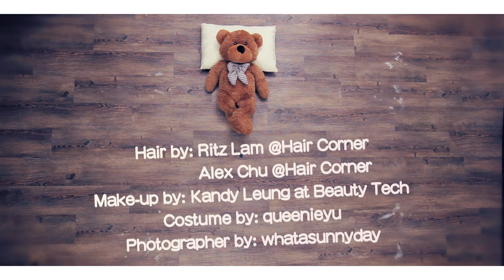許靖韻 Angela Hui《BA BA BA》[MV]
2013 年英皇重點推介女新人- ANGELA 許靖韻

出身於2010年英皇新秀歌唱大賽，以唯一的女生身份殺入最後三強，並以出色的表現加上一手熟練的鋼琴操藝，英皇即時給 ANGELA 簽為旗下歌手。於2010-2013 年間，ANGELA 經歷了很多人生的不同階段，由少女變成人，由中學跳入大學，由學生變成歌手，由商場演出到跟師兄 WILLIAM 及洪卓立等合作， 由觀眾變成演員演出廣告及電影。另外,這三年 ANGELA 更繼續接受歌唱、跳舞等訓練，為未來的演藝事業作好準備。

(OT: PPAM PPAM PPAM)
曲/詞: LEE, JI HYUNG
改編詞: 楊熙
編: 褚鎮東
監: 梁錫池

很想講你知   很多新意 亦想試   像去愛丁堡釣魚   回程順便欣賞薰衣草種得 滿天

很想講你知   一週相見 就一次   沒法再抽空我知   從前未一起怎麼天天有空 騙子

我不爭氣 真的不懂得愛你 對你太好花心機 我很生氣 怎麼講都不信你 舊日童話早已死

Ba Ba Ba   Ba La Ba Ba   La Ba Ba Ba　Ba La Ba Ba Ba   向你發火卻歡喜

Ba Ba Ba   Ba La Ba Ba   La Ba Ba Ba   Ba La Ba Ba Ba   閒來就愛要你這樣受受氣

陪我箱根看櫻花   不知講了 第幾次   沒法再抽空我知   從前未一起怎麼天天有空 騙子

Repeat #

Ba Ba Ba   Ba La Ba Ba   La Ba Ba Ba   Ba La Ba Ba Ba   你說我怎麼生了氣

Ba Ba Ba   Ba La Ba Ba   La Ba Ba Ba   Ba La Ba Ba Ba   回頭望你變出禮物來 其實你記得起   激嬲我只想給我這驚喜

Guitar : Tommy Chan
Chorus: May Chan Jackie Cho
Recording: 梁錫池,Mic Tang (Avon Studio)

Mixed: Mic Tang (Avon Studio)

OP: Music Cube, Inc.
SP: Peermusic (S.E. Asia) Ltd.

關注更多許靖韻消息 | Get Closer to Angela Hui